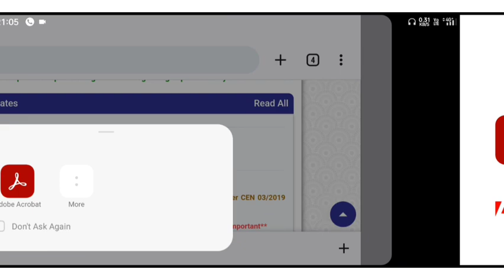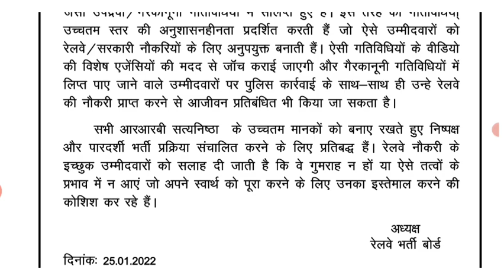रेलवे भर्ती विरोध प्रदर्शन करने वाले उपद्रवियों के लिए विशेष सूचना,रेलवे में नहीं मिलेगी आजीवन नौकरी